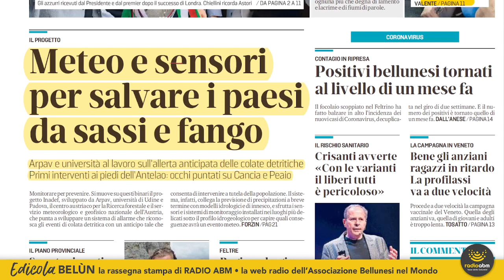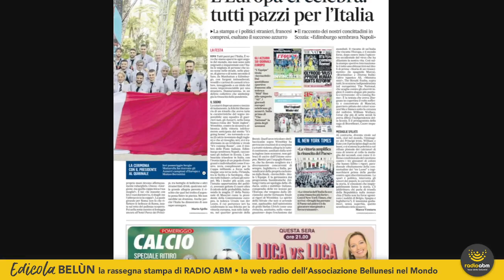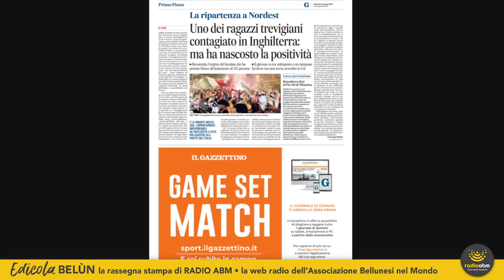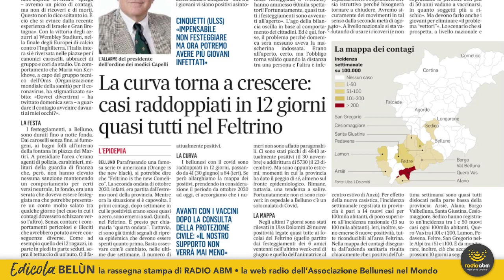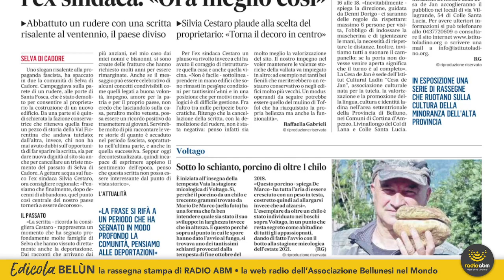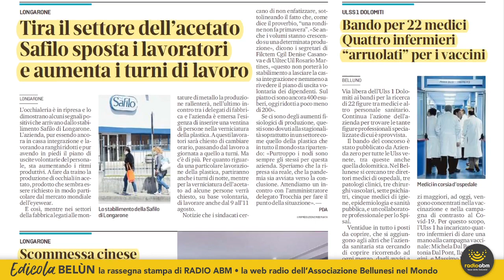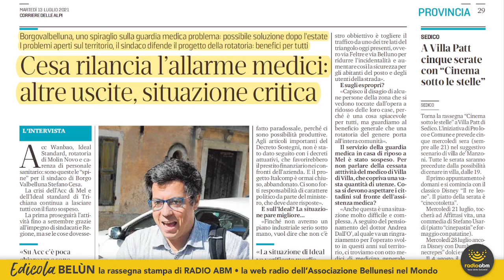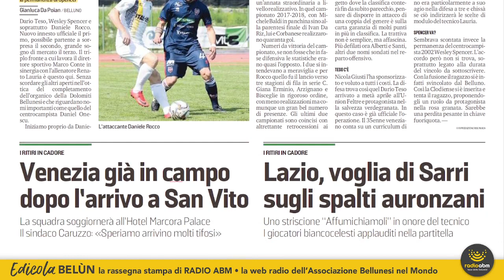Edicola Belùn di martedì 13 luglio 2021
La rassegna stampa di Radio ABM dedicata alla lettura delle edizioni di oggi, martedì 13 luglio 2021, del Corriere delle Alpi e Il Gazzettino.